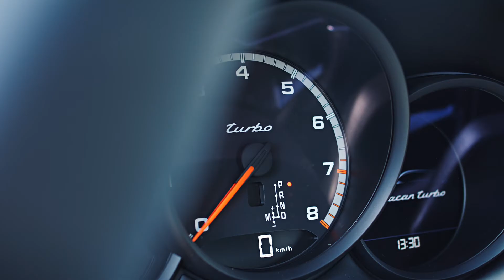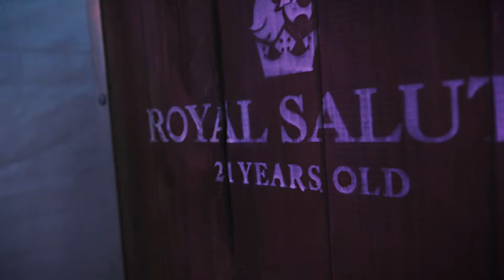MIĘDZYNARODOWE MISTRZOSTWA POLSKI - IVY POLO CUP 2017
Już po raz czwarty, w Ivy Polo Club w Śliwnikach odbyły się Międzynarodowe Mistrzostwa Polski IVY POLO CUP 2017 r. – jeden z najważniejszych i najbardziej prestiżowych turniejów polo w kraju. Z tej okazji, z prawdziwą przyjemnością przywitaliśmy w naszym klubie zarówno najbardziej utytułowane drużyny polo jak i innych wyjątkowych gości.

Mistrzostwa organizowane w Śliwnikach cieszą się ogromnym zainteresowaniem nie tylko graczy, ale także ich przyjaciół i znajomych. Tego rodzaju wydarzenie to zawsze doskonała okazja do niecodziennego spotkania, emocjonującego śledzenia pasjonujących rozgrywek czy też wzięcia udziału w szlachetnej rywalizacji.

Podczas turnieju, do walki o tytuł najlepszej drużyny stanęły reprezentacje czterech klubów: Warsaw Polo Club, Jack & Friends, Sowiniec Polo Club oraz Ivy Polo Club. Po pełnej emocji rywalizacji, zwycięzcami zostali gracze Sowiniec Polo Club: Leszek Jurga, Mateusz Świtalski, Marcin Świtalski i Facu Cordeu. Nagrodę dla najlepszego zawodnika odebrał reprezentant zwycięskiej drużyny - Marcin Świtalski, natomiast najlepszym koniem turnieju została wybrana, należącą do Facundo Cordeu, klacz Cometa.

Podobnie jak w ubiegłych latach, także tegoroczny turniej okazał się ważnym wydarzeniem towarzyskim. Naszymi gośćmi były osoby reprezentujące świat sportu, biznesu, kultury i sztuki. Wszyscy zaproszeni z entuzjazmem poddali się urokowi szlachetnego sportu, jakim jest gra w polo.
I wszyscy, zgodnie z tradycją, podczas środkowej przerwy w grze, wspólnie ubijali pole zryte przez końskie kopyta.

The Polish International Championships – IVY POLO CUP 2017, one of the most prestigious polo tournaments in the country, took place for the fourth time at the IVY CLUB in Śliwinki. During the occasion we had the privilege to welcome some of the most talented polo teams as well as their accompanying guests to our club.

The Championships, which are organized in Śliwinki, are an extremely popular event – not only among the player themselves but also their friends and family members. This kind of event is always an excellent opportunity to take part in a one-of-a-kind meeting as well as a noble rivalry and follow the action on the field.

Four clubs competed against each other during the tournament: Warsaw Polo Club, Jack & Friends, Sowiniec Polo Club and Ivy Polo Club. It was the Sowiniec Polo Club, with team members Leszek Jurga, Mateusz Świtalski, Marcin Świtalski and Facu Cordeu, that emerged victorious from the emotion-packed rivalry. A member of the victorious team, Marcin Świtalski, received  the tournament’s most valuable player award while Cameta, a mare belonging to Facu Cordeu, was honored as the tournament’s best horse.

Just like in previous years, this year’s tournament turned out to be an significant social gathering. Important and well-known personalities from the world of sports, business and the arts were all among our guests at the event. All of the participants admired the noble sport that is polo and at halftime, in accordance with tradition, tamped down the field which was riddled with hoofs marks.

Below is are photos as well as a souvenir video from the event.